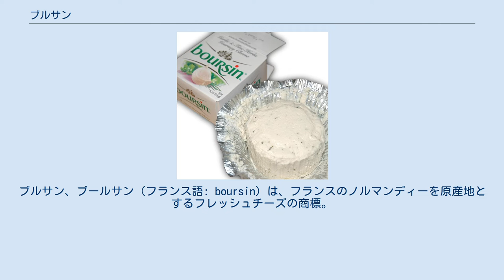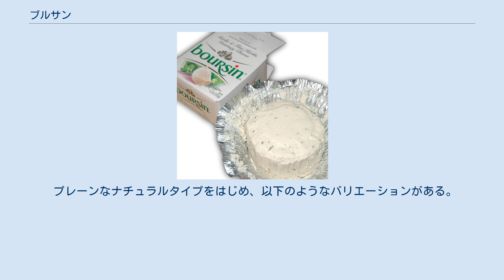ブルサン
ブルサン、ブールサン（フランス語: boursin）は、フランスのノルマンディーを原産地とするフレッシュチーズの商標。
発祥は同地域のウール県ボヌヴィル＝シュル＝イトン 。
1957年にフランソワ・ブルサンという人物が、チーズ会社のブルサン社を創業したが、1963年に某新聞社が他社新製品の発売情報を「ブルサンガーリック」と誤報したせいで、ブルサン社にラインナップに存在しない商品に対する注文が殺到した。
これに対応するため、加熱せずに冷却した状態のままアルミ包装する製法を編み出して「ブルサンガーリック＆ハーブ」を発売し、この製法とパッケージが好評を博したという。
 ブルサンはこのチーズの商標として登録されているが、これは1990年にユニリーバが取得したものを、2007年にフロマジェリー・ベルが4億ユーロで買い取っている。
 パンに塗って食べるだけでもよいし、ステーキもしくは魚のソテーにソース代わりにのせたり、冷製パスタやサラダの具にしたり、カレーに入れたりするという使い方もある。
またカプレーゼを作る際にモッツァレッラの代わりに使うと、食感が変わってよい。
 日本では1996年より正式販売が開始されたが、フランスから輸送する間に風味や食感が損なわれること、欧米での販売量が日本の顧客に適さないことなどから、ベル ジャポンは2014年によつ葉乳業と委託生産を契約し、物流と商品サイズおよび価格を見直した形で、同年9月以降は日本国内での製造販売に転換している。
 プレーンなナチュラルタイプをはじめ、以下のようなバリエーションがある。
 など。